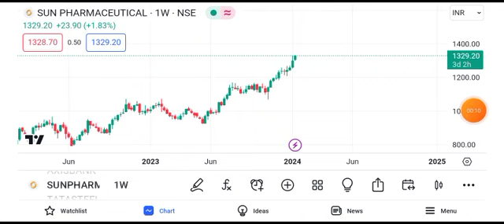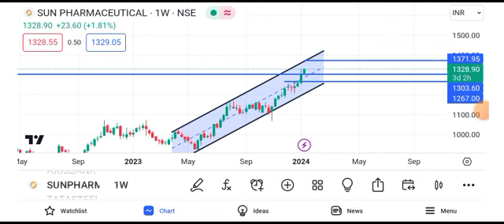sun pharma share latest news today || sun pharma share price target tomorrow